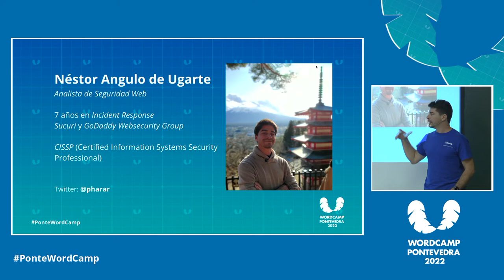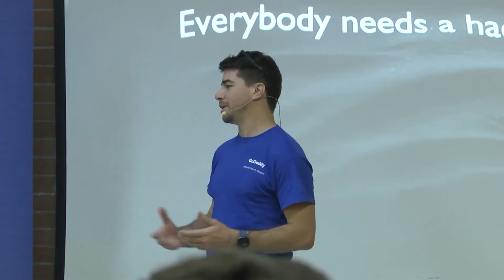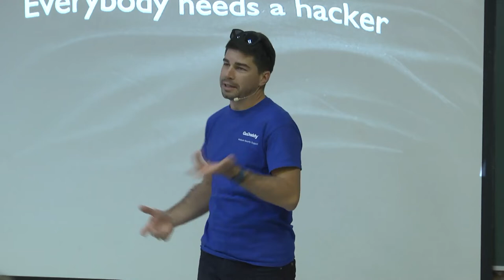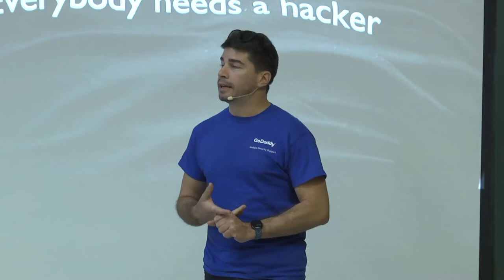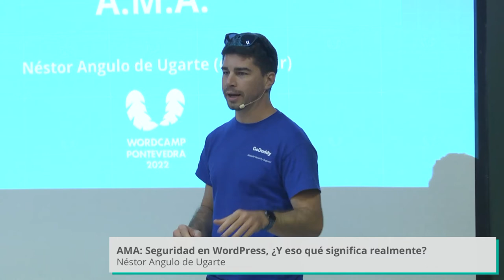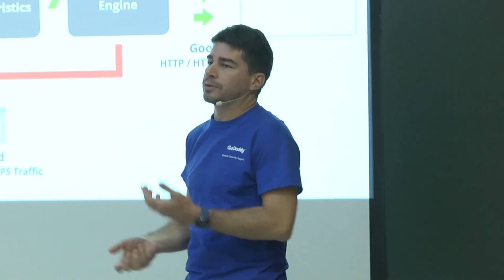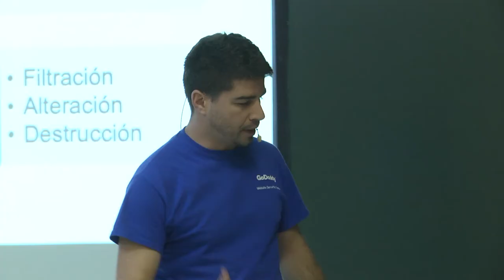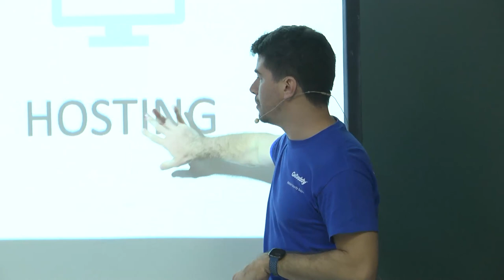AMA: Seguridad en WordPress, ¿Y eso qué significa realmente?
Palabros como «Hacker», «ciberseguridad», «plugins de seguridad», «WAF» o «Firewall», etc. suelen hacer levantar una ceja a todo el mundo que no pertenece al mundillo.

Propongo por ello una sesión al estilo americano AMA (Ask Me Anything) en la que hago un repaso sobre conceptos de ciberseguridad y conduzco una sesión semi-improvisada basada en las preguntas del público. Desde cómo convertirse en analista de seguridad y que se necesita, hasta cómo resolver un problema concreto, o mi opinión sobre Anonymous y la serie Mr. Robot…Presentation Slides »